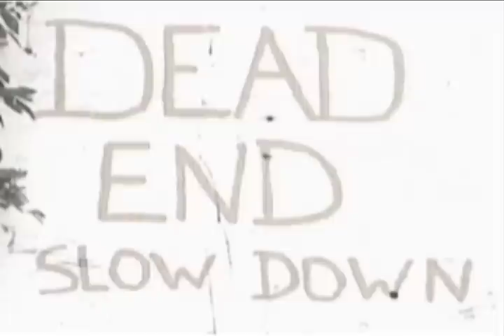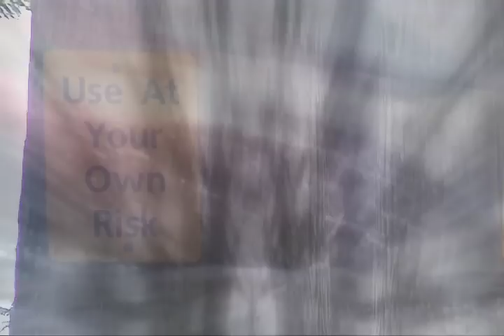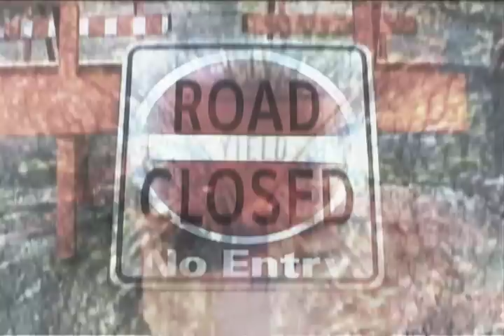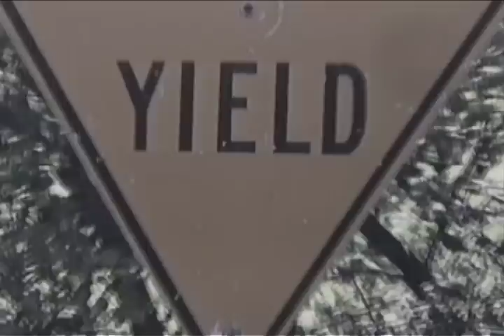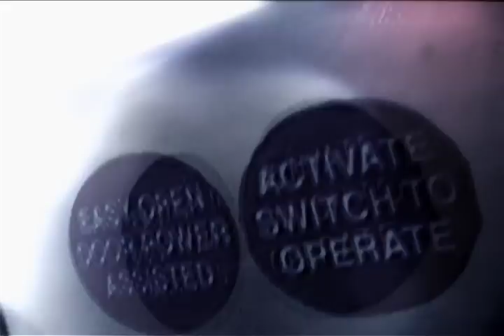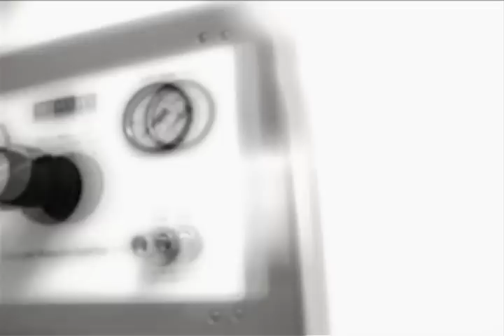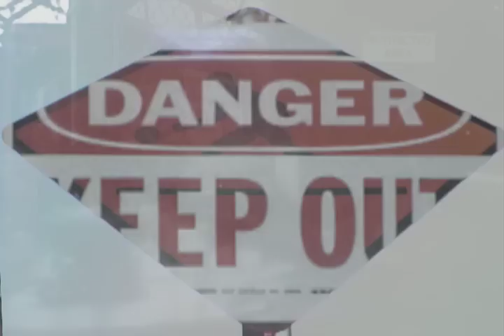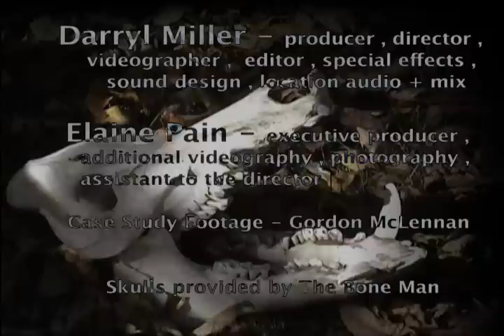Dark One-The Movie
The son a morphine addict, the mother a Holocaust survivor. The madness of a family on a hypnotic trip with Australian parrot. An 88 min Feature Length Experimental Documentary-Director/Producer: Darryl Miller -Executive Producer: Elaine Pain-Production Company: Ice Cube Factory-Nominated for Best Canadian Feature Documentary at Hot Docs. 1743 entries. 19 films were screened-Selected in 2007 for the official program of 50th edition of the International Leipzig Festival for Documentary and Animated Film.DOK Leipzig is the largest German and one of the leading international festivals for artistic documentary and animated films.Out of a record 2,600 entries, only 120 animated and 190 documentary films were screened.Financial participation by. Canada Council for the Arts, Saskatchewan Arts Board, SaskFilm and Video Development Corporation, Elaine Pain, and Ice Cube Factory. Links to FREE high resolution downloads + music at